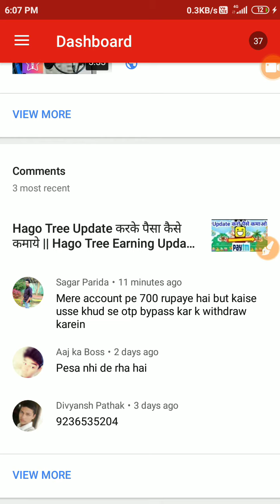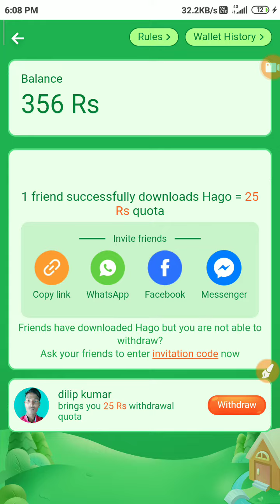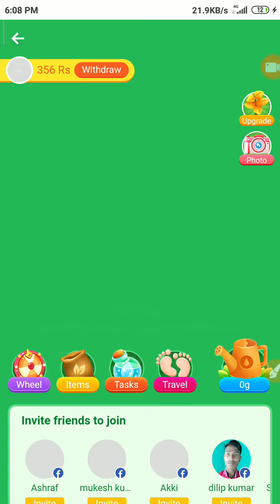Hago से पैसा कैसे Withdraw करें || Withdraw Money From Hago Money Planet [Ravitechtube]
Hago से पैसा कैसे Withdraw करें
Withdraw Money From Hago Money Planet [Ravitechtube]

Your Queries-
hago se paise kaise withdraw kare,
hago money plant se paise kaise withdraw kare,
hago tree se paise kaise withdraw kare,
hago game se paise kaise withdraw kare